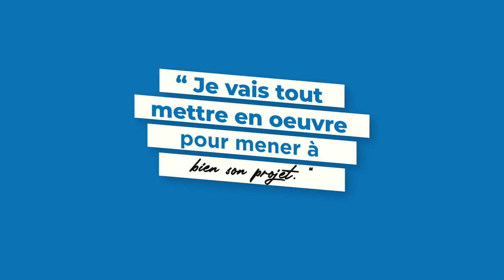Fabrice Pascal : Portrait d'une reconversion passionnée !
Découvrez le portrait de Fabrice Pascal, un véritable amoureux d'immobilier, qui a fait le choix de se reconvertir dans ce domaine.

📢 "Après une carrière réussie dans l'industrie, étant passionné d'immobilier, je souhaite maintenant réussir dans ce domaine."

Faites le choix d'une reconversion réussie avec Cimm Immobilier ! Nous vous formons au métier et vous coachons quotidiennement. 💪

Si vous avez un projet immobilier sur le secteur de Valence, confiez-le entre de bonnes mains et contactez Fabrice :